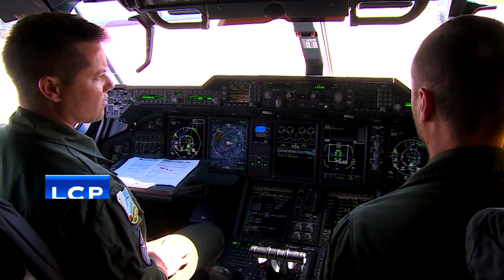[Teaser] Orléans, la face cachée d'une base opérationnelle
JDEF - Au mois de juillet, le Journal de la Défense (JDEF) vous ouvre les portes de la base aérienne 123 d'Orléans-Bricy, un redoutable outil de combat, en perpétuelle effervescence. Principale plateforme des forces spéciales de l'armée de l'Air, hôte de la flotte des avions de transport A400M "Atlas", elle est aussi LA base de France qui fournit les plus gros effectifs en opérations extérieures.
Soyez prêts à entrer dans les coulisses de ce berceau du transport aérien militaire, armé par 2 600 aviateurs passionnés !

1ère diffusion sur la chaîne LCP : samedi 14 juillet 2018 à 10:00

Rediffusions:
-dimanche 15 juillet à 16:30
-jeudi 19 juillet à 14:00
-samedi 28 juillet à 10:00
-dimanche 29 juillet à 16:30
-lundi 30 juillet à 14:00
-samedi 25 août à 10:00
-dimanche 26 août à 16:30